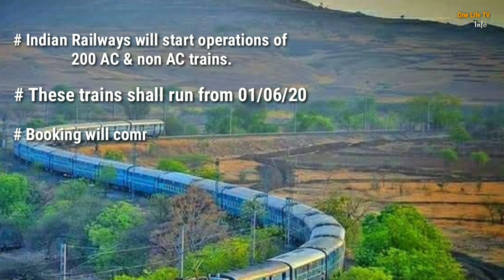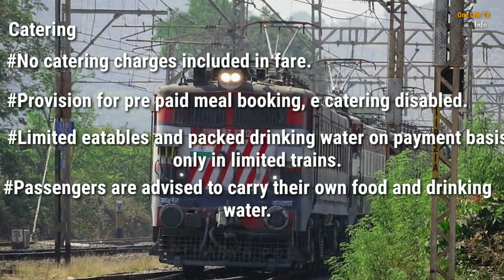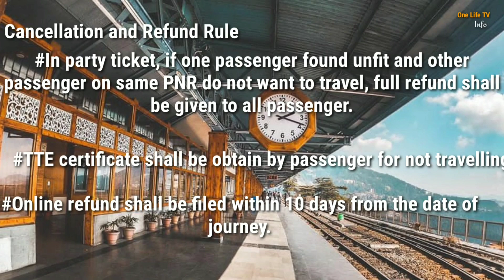Indian railway to run 200 AC & Non AC trains from 01 Jun 20 , Fare, booking , guidelines etc.